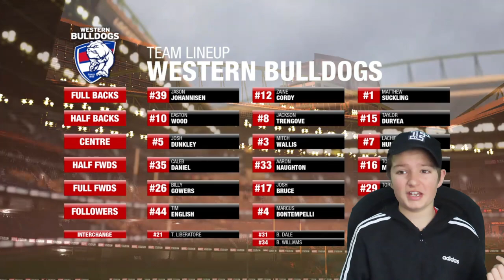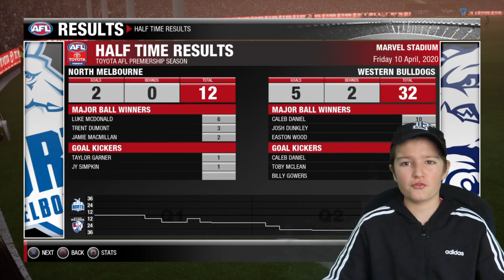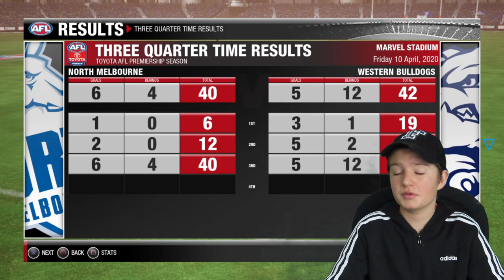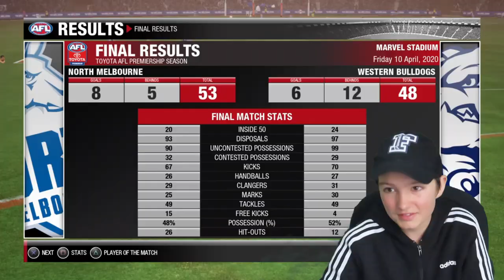Caleb Daniel | AFL Evolution 2 Single Players